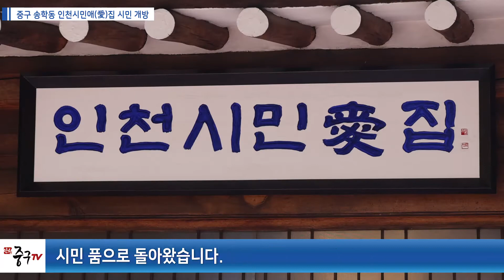[인천중구TV뉴스] 중구 송학동 인천시민애(愛)집 시민 개방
중구 송학동에 있는 옛 시장 관사가
리모델링을 거쳐
시민 품으로 돌아왔습니다.

지난 1901년에 일본인 사업가의 별장에서 시작해
시장 관사와 역사 자료관으로도 사용됐는데요.

이제는 인천시민애(愛)집이라는
새로운 명칭과 함께
개항장의 역사와 지역 정체성을
확인하는 장소로 활용되븐 겁니다.

인천시민애집의 개방은
매주 월요일을 제외하고
오전 9시부터 오후 6시까지이며
누구나 무료로 관람할 수 있습니다.

한편 인천시민애집은 근대문화유산으로서
보존가치를 인정받은 만큼.
인천시 등록문화재로도 등재될 예정입니다.